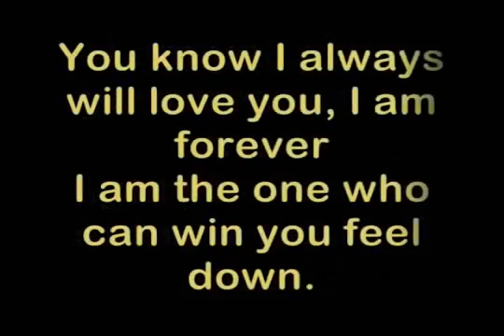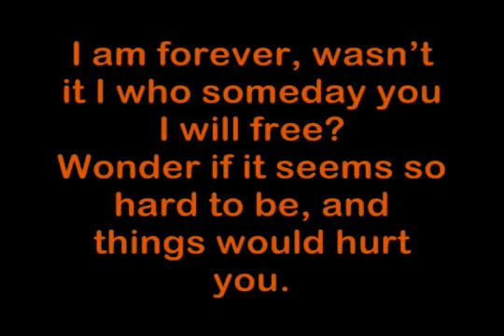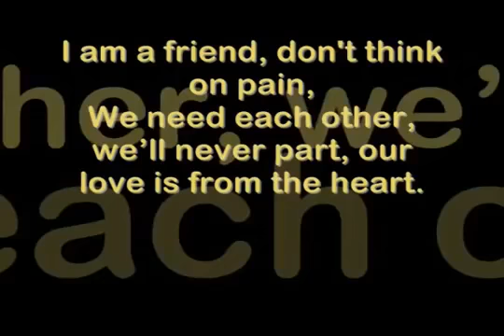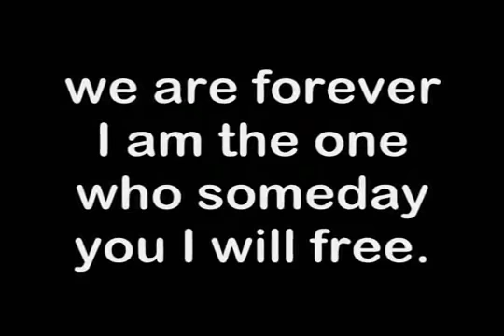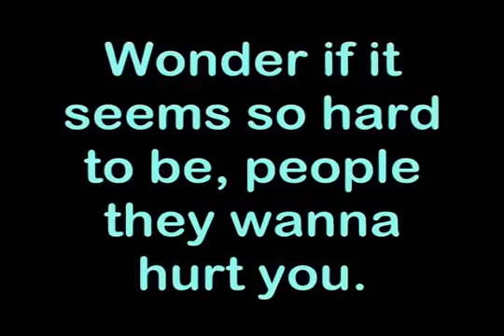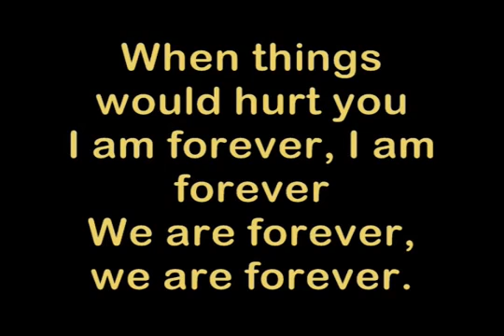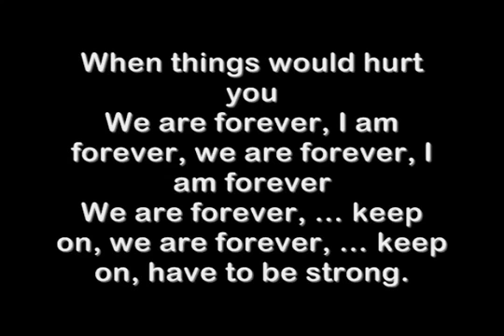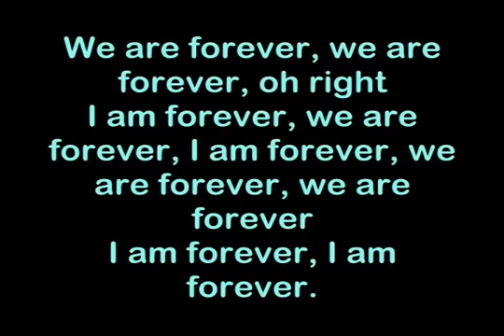Micheal Jackson - Best Of Joy Lyrics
The Best Song On The MICHEAL Album NOTHING BELONGS TO ME BESIDES VIDEO!
Lyrics:
I am your joy
Your best of joy
I am the moonlight
You are the spring,
our love's a sacred thing
You know I always will love you

I am forever
I am the one who came when you fell down
I was the only one around
(The only one)
When things would hurt you

I am forever
Wasn't it I who said that you were free?
When living seemed so hard to be

I am forever
(I am forever)
We are forever
(we are forever)

We'll never part
Our love is from the heart
We never say I don't need you

We are forever
I am the one who said that you were free
(The only one)
And nothing would cheer you

I am forever
Wasn't it I who carried you around?
When all the walls came tumbling down
And things would hurt you

I am forever
(I am forever)
We are forever
(we are forever)

You are the sun that lights up the sky
When things are shady
Let come what may we do get by

We are forever
(I am forever)
We are forever
(I am forever)

We are forever
We are forever
We are forever
We are forever

I am forever
I am forever
We are forever
We are forever
I am forever
I am forever.